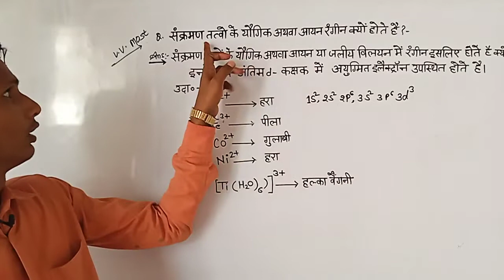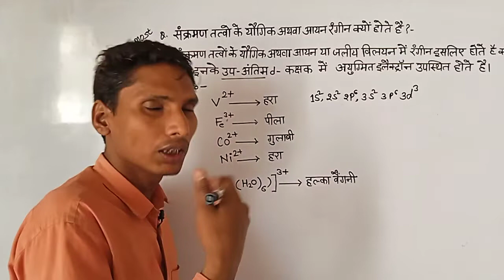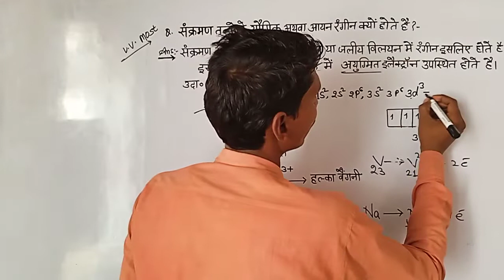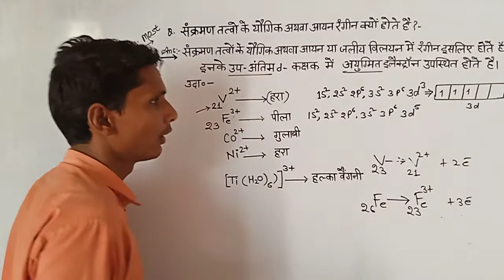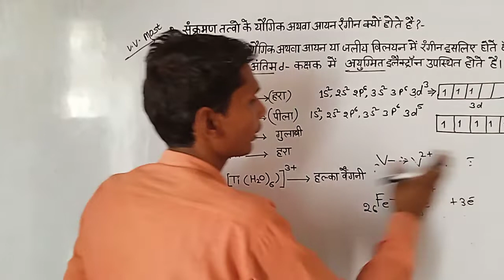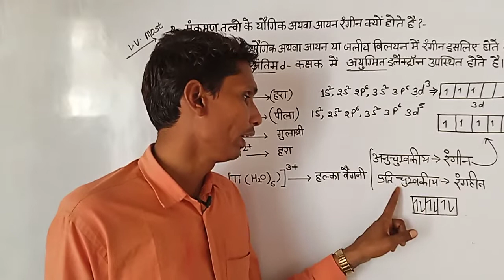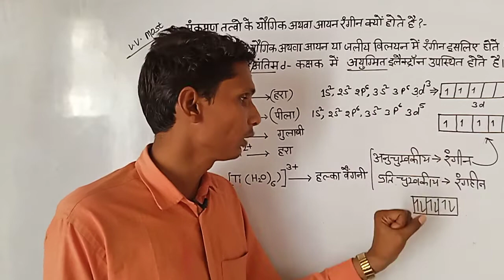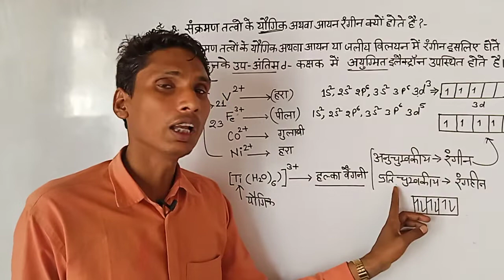12th chemistry board exam ke liye important questions. sankarman tatvo ke ion rangeen kyon hote hai.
sankarman tatvo ke ion rangeen kyon hote hai.
sankarman tatvo ke yogic rangeen kyon hote hai.
12th chemistry board exam ke liye important questions.